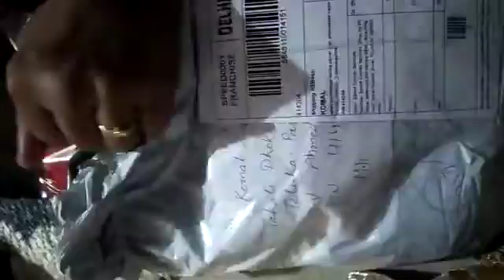Resellers & Customers Satisfaction l Reseller's Platform l Now Teetli Fashino l Online Wholesaler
Designer Saree l Reseller's Platform l Online Wholesaler l Wholesale Price l Sabse Sasta

Reseller's Platform l Online Wholesaler l Now Teetli Fashino l Online Broadcast & Business

"Now Teetli Fashino"
 an online e-wholesale start-up for Resellers. We provide Best Price Wholesale rate to Resellers for Resell. We provide online per day broadcast also. Famous name in South India Resellers.

Saree, Dress, Suit, Gown, Lehenga, Material etc...

Minimum Price and Maximum Orders is a little part of business policy.
Every can compare our rates with others.
Last Village to World Wide Delivery.